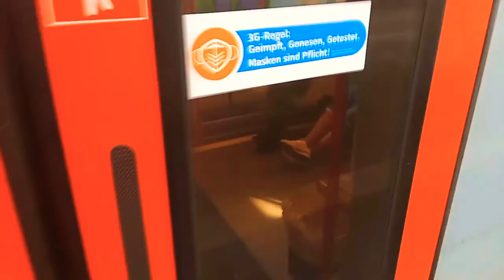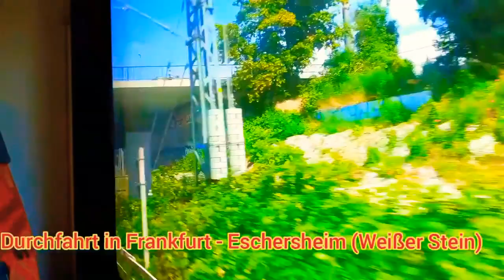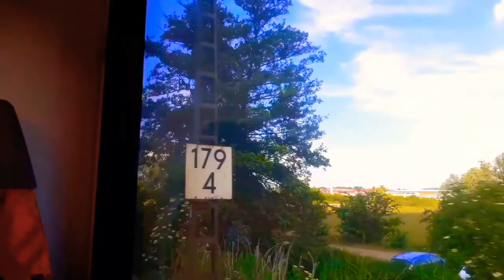Mitfahrt der HLB Linie RE98/99 von : Frankfurt (Main) Hbf - Gießen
Daher ich schon mit der Sound der Flirt 3 Der DB Regio gemacht habe , werden wir Mitfahrt sehen diesmal mit Flirt 2. Darum fahren wir Auf der Streckenabschnitt von : Frankfurt - Gießen. Dies ist der Schöne Strecke und wird mit HLB bedient. Ab Station : Gießen werden die RE 98/99 Zug gebunden und getrennt. Der Vodere Zugteil fährt die RE 98 durch Main - Weser nach Kassel Hbf. Über : Marburg , Stadtallendorf , Kirchain (bei Kassel) , Treysa. Die Hintere Zugteil fährt die RE 99 über die Dillstrecke in Richtung Siegen. Über : Wetzlar , Herborn (Am Dillkreis) , Dillenburg & Haiger. Der RE 98/99 Brauchen Aus Kassel/Siegen bis Gießen 1 Stunde. Und Richtung Frankfurt 2 Stunden. Normalerweise wollte ich die Trennung auf nehmen, Daher ich ein SMS bekam konnte ich leider nicht  aufnehmen , Ich bitte um Entschuldigung. Viel Spaß bei dem Video.

Linie / Line : RE 98 & RE 99
Baureihe / model series : Stadler Flirt 2 (EMU) [BR 427 & 429]
Betreiber / operator : HLB
Von Bis nach / From where to where : Frankfurt - Gießen
Gesprochen / Spoken by : Zugbegleiterin (train attendant) & Claudia Look Hirnschal

- Haltepunkte -

00:35 1 - Frankfurt (Main) Hauptbahnhof
26:15 2 - Friedberg (In Hessen)
43:08 3 - Gießen
43:43 * Ausfahrt der RE 99 nach Siegen Hbf

Aufnahme war Heute 4.06.22 um 14 : 21